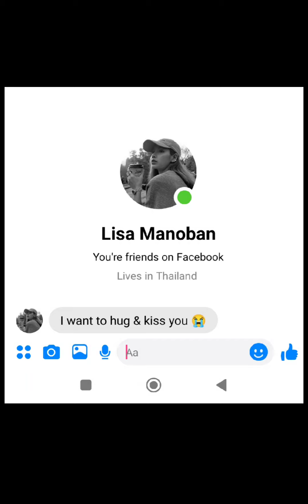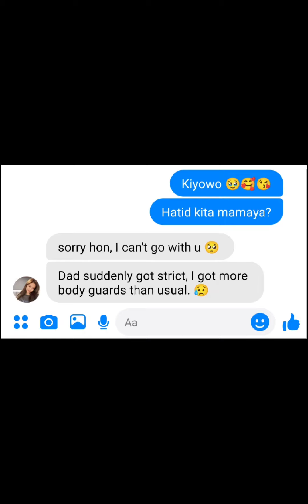Part 26: Glimpse of Us | Jenlisa Story